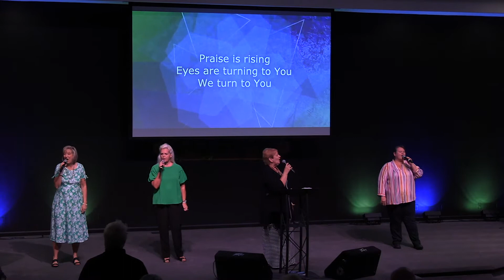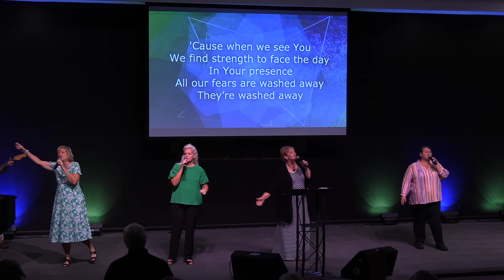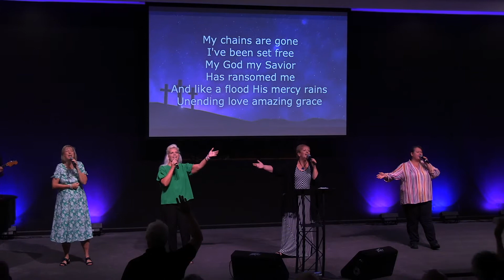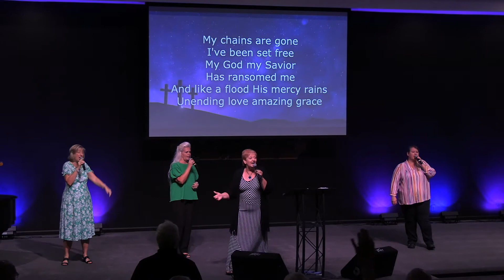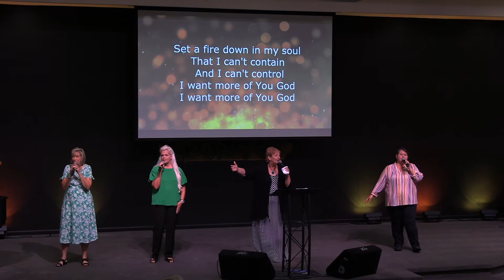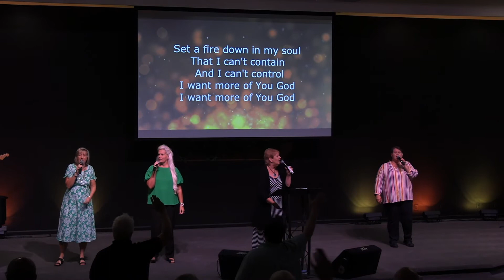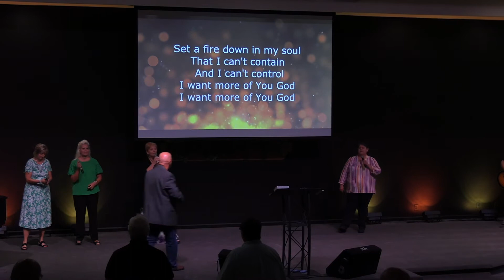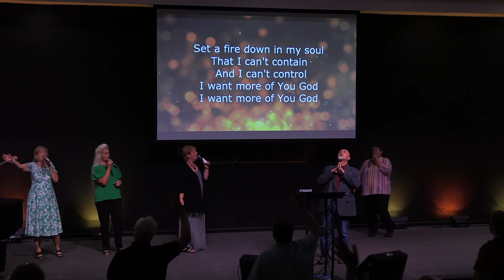"GOD Is A Consuming Fire" Sunday July 31, 2022 Thanks for watching Abundant Life Online